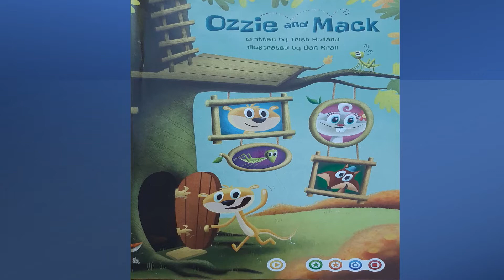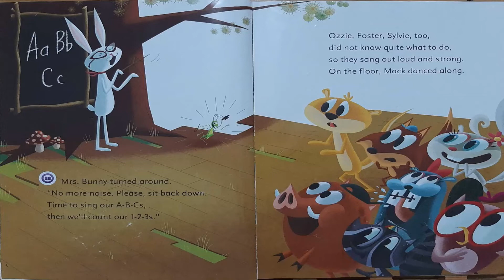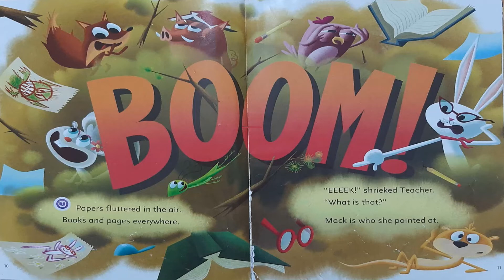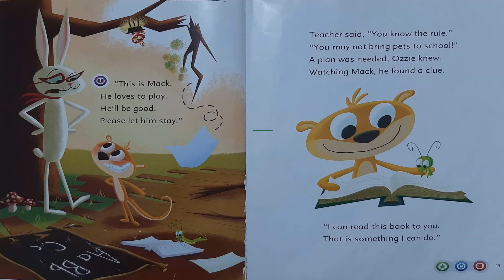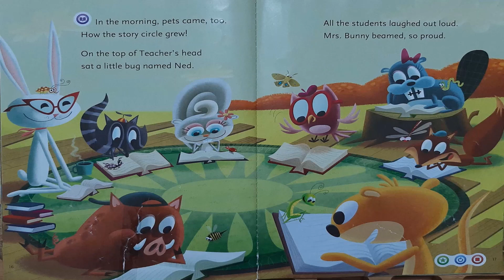Ozzie and Mack e-book. In this story they bring their pets 🦗🐛🐝🐞🦋 to school.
Leap Frog Ozzie and Mack 🦦🦗🐛🐝🐞🦋 In this story Ozzie bring his pet to school. lets see what happened next.